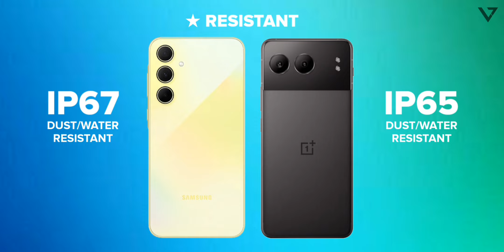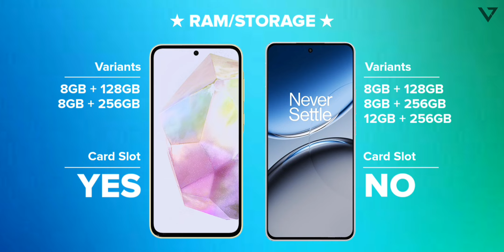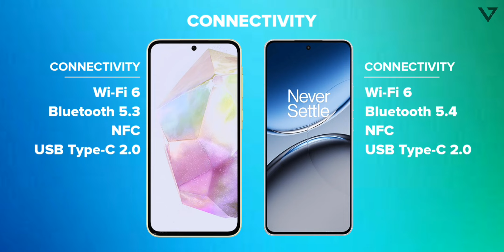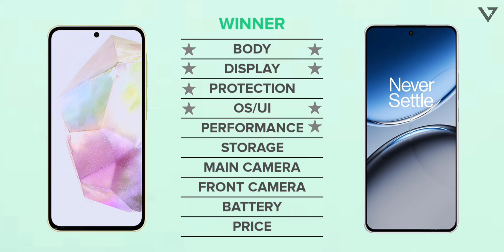Oneplus Nord 4 vs Samsung Galaxy A35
Hey guys,
In this video i'll compare Oneplus Nord 4 vs Samsung Galaxy A35 including camera comparison, battery comparison, performance, specs, release date and price!